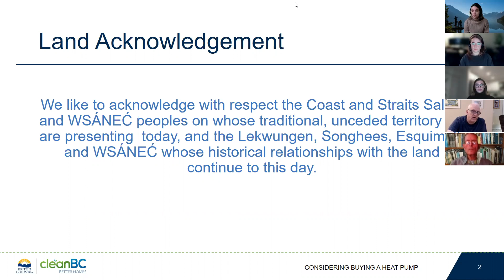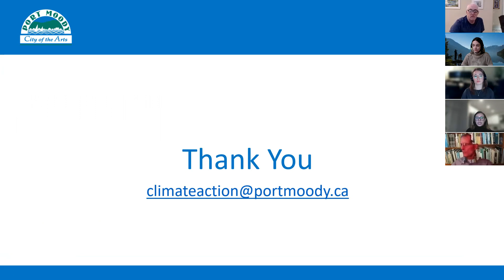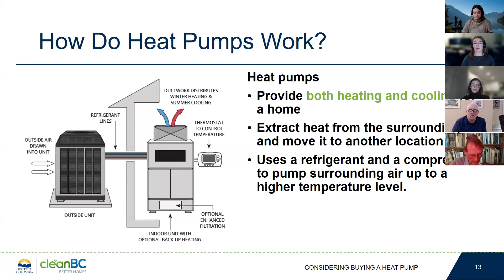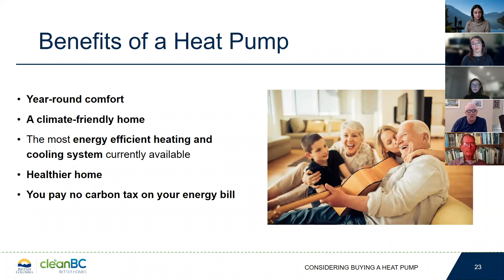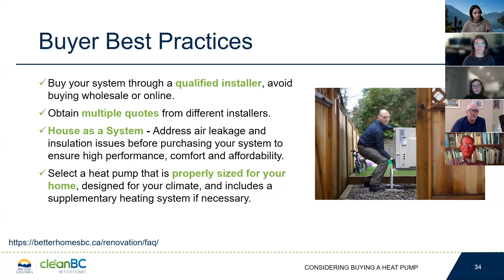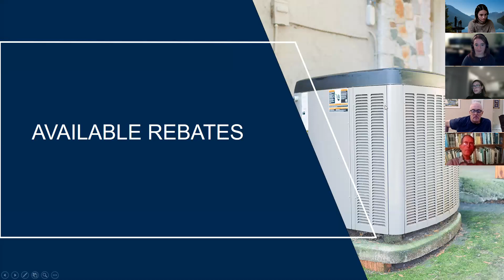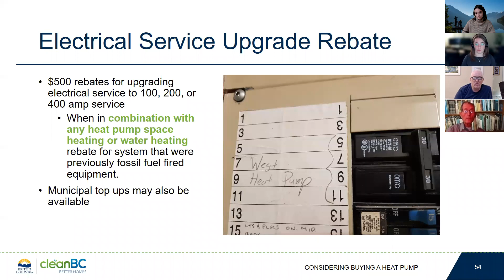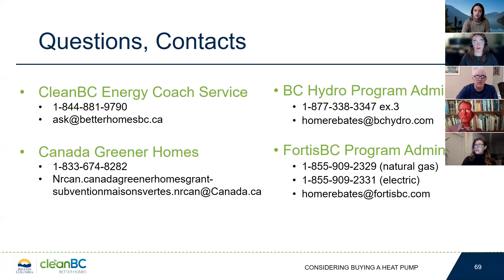Heat Pump Webinar November 24, 2021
Clean BC information webinar on heat pumps